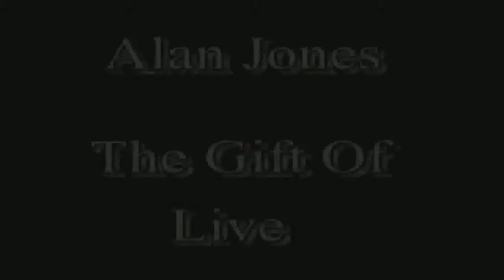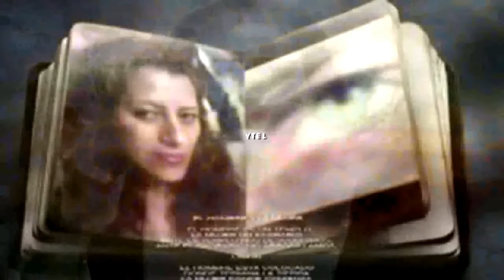ALAN JONES ''El don de la vida''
EN MI TRADICION
NOSOTROS TRATAMOS DE PRACTICAR
EL MORIR CADA DIA.
ESO SIGNIFICA, ANTES DE LA VIDA.
LO QUE ENTIENDO ANTES DE LA VIDA
ES ACEPTAR LA MUERTE
PARTICIPANDO DE LA VIDA
PARTICIPANDO DE CADA MOMENTO DE LA VIDA
COMO UN REGALO.
POR LO QUE CULTIVO, UN CORAZON AGRADECIDO
CON CADA MOMENTO COMIENZA ALGO NUEVO.
MI GRATITUD COMIENZA COMPARTIENDO ESTE REGALO,
CON LA PROPIA VIDA.
TU ERES PARTE DE UNA HISTORIA DE AMOR
ERES DESEADO Y ESPERADO.
HAY MILLONES DE PERSONAS ANTE TI.
QUE DECLARAN, QUE ESTAS SOSTENIDO EN LOS BRAZOS DEL AMOR.
Y TE QUIERO DEJAR CON UNA DE LAS ORACIONES,
QUE LOS FRANCISCANOS ME DEJARON A MI.
¡OH DIOS MIO!..ESTAS AQUÍ..
¡OH DIOS MIO!..YO ESTOY AQUI..
¡OH DIOS MIO!..NOSOTROS ESTAMOS AQUI..
SIEMPRE, SIEMPRE,SIEMPRE.. NOS AMAS..
Y TODOS LOS SANTOS ORAN POR TI..
Y LOS QUE EN TU VIDA HAS TOCADO,
TAMBIEN TE CUIDAN... AHORA Y POR SIEMPRE...
AMEN.
LETTER - ALAN JONES -
THE GIFT OF LIVE.

In my tradition
WE TRY TO PRACTICE
DYING EVERY DAY.
THAT MEANS BEFORE LIFE.
YOU UNDERSTAND BEFORE LIFE
DEATH IS OK
PARTICIPATING IN THE LIFE
PARTICIPATING IN EVERY MOMENT OF LIFE
AS A GIFT.
AS CULTURE, A THANKFUL HEART
START WITH SOMETHING NEW EACH TIME.
SHARING MY GRATITUDE BEGINS THIS GIFT
WITH OWN LIFE.
YOU ARE PART OF A LOVE
ARE DESIRED AND EXPECTED.
THERE ARE MILLIONS OF PEOPLE TO YOU.
TO DECLARE THAT ARE HELD IN THE ARMS OF LOVE.
AND YOU WANT TO STOP WITH THE PRAYERS,
The Franciscans left me.
OH MY GOD! ARE HERE .. ..
OH MY GOD! .. I AM HERE ..
OH MY GOD! .. .. WE ARE HERE
ALWAYS, ALWAYS, ALWAYS .. WE LOVE ..
And All Saints pray for you ..
AND THAT HAS TOUCHED YOUR LIFE,
ALSO Cares ... NOW AND FOREVER ...
AMEN.
ALAN JONES Nació en Longview, Washington en 1962. Alan creció en Portland, Oregon, donde a la edad de seis comenzó a tocar la batería y la guitarra. En el clima fértil artística de 1970, Portland pasó sus primeros años de escuchar fuera del club de jazz de las ventanas para tales grandes de la música como Jim Pepper, Mel Brown, y el conde holandés. De hecho, fue el organista de Amsterdam, el conde holandés, quien al oír los 16 años de edad en una jam session contrató a Alan a trabajar con él en el camino. Fue una colaboración que fue su campo de entrenamiento de primera y duró hasta la muerte prematura holandesa tres años después. De trasladarse a Boston en 1980 se graduó de Berklee College of Music y se pasó dos veranos en el Centro Banff para las Artes de Canadá.
Ciudad de Nueva York en 1984, cuando Alan llegó, como siempre, una ciudad ocupada y emocionante para un músico de jazz jóvenes. Alan rápidamente comenzó a organizar sesiones de improvisación en el edificio de apartamentos de Brooklyn que compartió con Jim Pepper y el bajista Ben Wolf. A través de su asociación con Pimienta, Alan entró en contacto con Ornette Coleman, Don Cherry Elvin Jones, Ed Blackwell, Jaco Pastorius, y muchos otros. En 1987 Alan había hecho una serie de grabaciones y estaba trabajando arriba y abajo de la costa, así como en la ciudad. Los siguientes 4 años de una extensa gira a lo largo de los EE.UU. con el trío de David Friesen y Canadá, con Kenny Wheeler